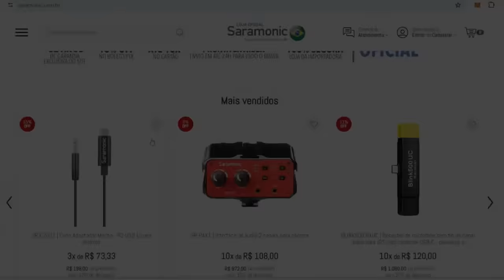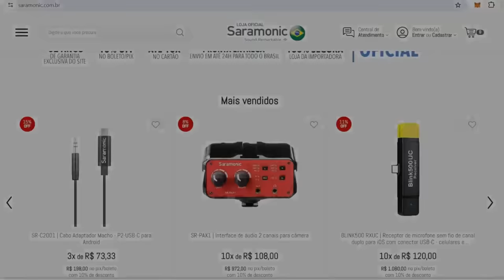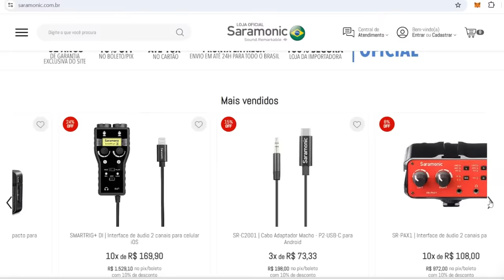LIVE DA SUZANE, ELIZE E DO BRUNO PART. DIHH LOPES - CAVERNA DO OGRO PODCAST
SARAMONIC - OLHA COMO ELES SALVARAM O ÁUDIO DA NOSSA LIVE?!

17% DE DECONTO SÓ PARA QUEM ACOMPANHA AS LIVES E EPISÓDIOS DO CAVERNA.

LIVE MAIS CAÓTICA DO BRASIL COM A PRESENÇA ESPECIAL DE DIHH LOPES